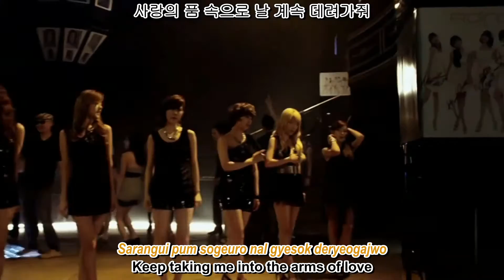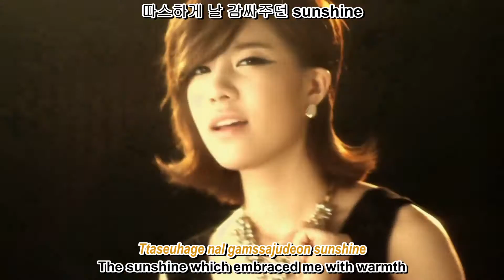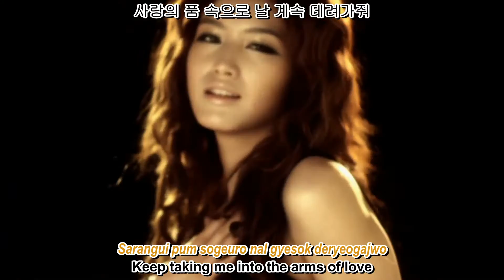Rainbow - Sweet Dream MV english sub + romanization + hangul 1080p HD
Raw Video: KPOPMV020
Translation: Platypizz
Timer & Typesetter: alienjantan (allienrepublic)